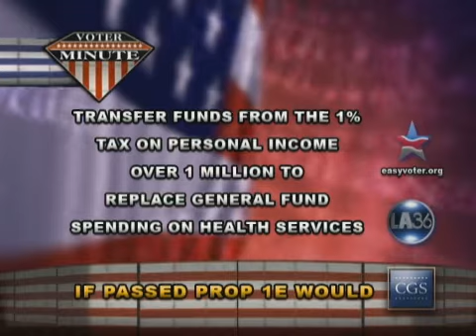Proposition 1E - California May 19 2009: Transfer of Mental Health Funds